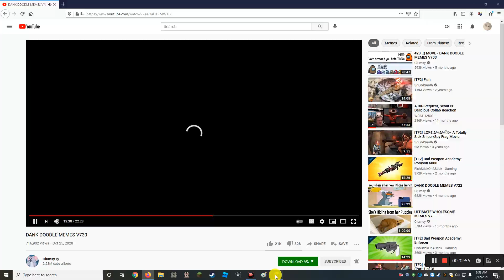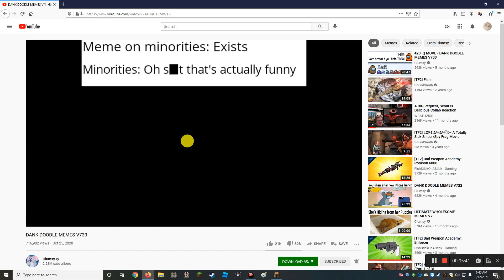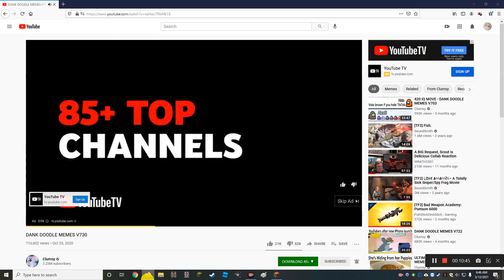mob all most killd my cat and i want revinge